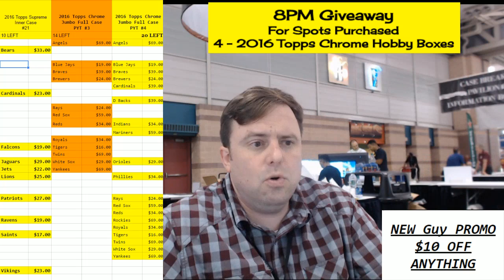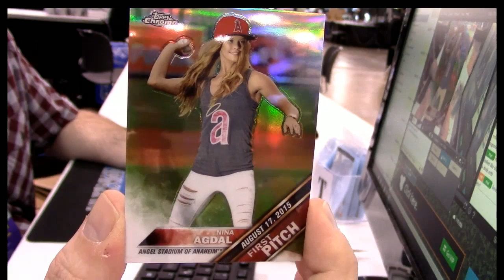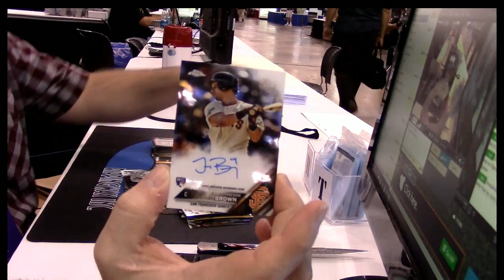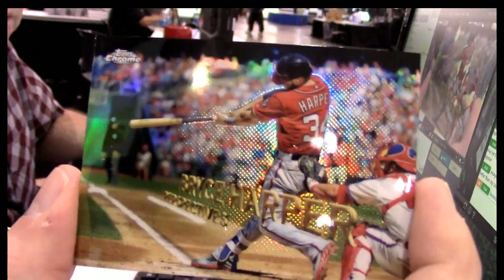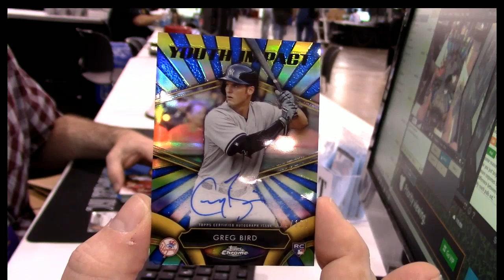2016 Topps Chrome Hobby Personal 3